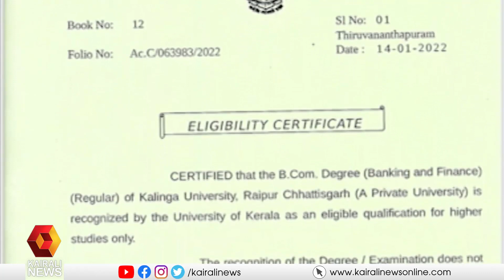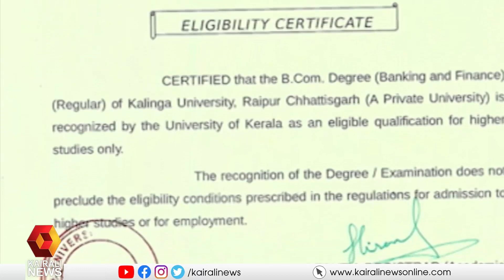നിഖിൽ തോമസ് വിഷയത്തിൽ അന്വേഷണം വേണമെന്ന് എസ്എഫ്ഐ | Fake Certificate | SFI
നിഖിൽ തോമസിന് എസ്എഫ്ഐ നൽകിയത് ക്ലീൻ ചിറ്റല്ലെന്ന് സംസ്ഥാന സെക്രട്ടറി പിഎം ആർഷോ പ്രതികരിച്ചു
Inquiry should needed in the issue of Nikhil Thomas, said SFI